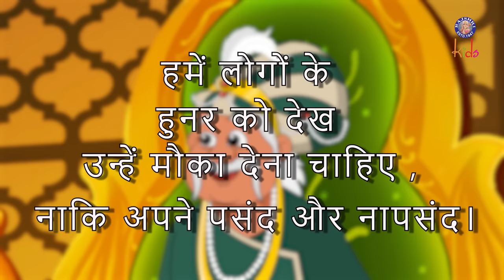होशियार बीरबल | Birbal's Intelligence Story | Akbar Birbal Ki Kahani | Moral Stories | Ep 23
The Moral of today's Akbar Birbal story is, We should give opportunities to people considering their skills and not based on our likes and dislikes..

Akbar testing his beloved wife's favorite brother as she wants him to be her husband's advisor. But Akbar already has an advisor who is Birbal. Will Akbar be able to fulfil his wife's wish and will Birbal stay Akbar's advisor?

Click on the links below to dive into more fascinating and witty stories of Akbar and Birbal.

Akbar and Birbal folk tales are featured in Amar Chitra Katha and Chandamama children's comics and many books are available containing these collections. There are various paperback editions, films, textbooks, booklets and plays with his character as the lead.

About Akbar
Akbar the Great and also Akbar I (Persian pronunciation: [akbar]),was the third Mughal emperor, who reigned from 1556 to 1605. Akbar succeeded his father, Humayun, under a regent, Bairam Khan, who helped the young emperor expand and consolidate Mughal domains in India.

Watch this interesting episode about the first meet of Akbar & Birbal

A strong personality and a successful general, Akbar gradually enlarged the Mughal Empire to include much of the Indian subcontinent. His power and influence, however, extended over the entire subcontinent because of Mughal military, political, cultural, and economic dominance.

About Birbal
Birbal or Raja Birbal, was a Saraswat Hindu Bhatt Brahmin advisor and main commander (Mukhya Senapati) of army in the court of the Mughal emperor, Akbar. He is mostly known in the Indian subcontinent for the folk tales which focus on his wit. Birbal was appointed by Akbar as a Minister (Mantri) and used to be a Poet and Singer in around 1556–1562. He had a close association with Emperor Akbar and was one of his most important courtiers, part of a group called the navaratnas (nine jewels). Birbal was one of the first officers to join Akbar's court, possibly as early as 1556, when he was twenty-eight years old. He also had a naturally generous nature and all these traits combined—elegant repartee, largesse, and poetical talent—made Birbal the ideal Mughal courtier.

Local folk tales emerged primarily in 19th century involving his interactions with Akbar, portraying him as being extremely clever and witty. As the tales gained popularity in India, he became even more of a semi-fictional legendary figure across the Indian subcontinent.  These fictional tales involve him outsmarting rival courtiers and sometimes even Akbar, using only his intelligence and cunning, often with giving witty and humorous responses and impressing Akbar.